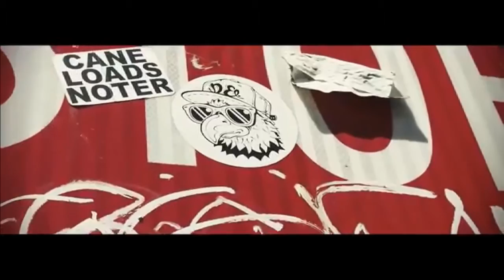The BSide Forum Oct 21st: Foxsta ~ J Patron ~ Prynce ~ Rics Rumble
The BSide Forum
Hosted by : Young Baca
DeeJay Nimfo on the 1s and 2s

This Months Guests:
Foxsta ~ J Patron ~ Prynce ~ Rics Rumble
IG: @bigfoxsta @jpatronmusic @pryncejacobs @ricsrumble

Produced by: DRAKK

The BSide Forum
Every 4 weeks at 9pm